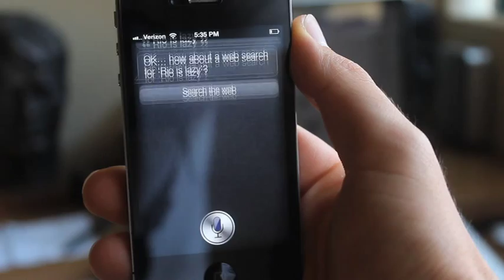Bad Siri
Sometimes Siri doesn't work as well as its supposed to